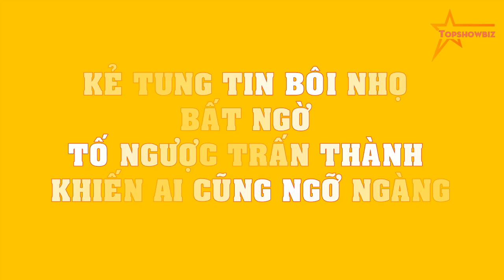Kẻ tung tin bôi nhọ BẤT NGỜ trách ngược, cãi tay đôi với Trấn Thành khiến ai cũng SỬNG SỐT!